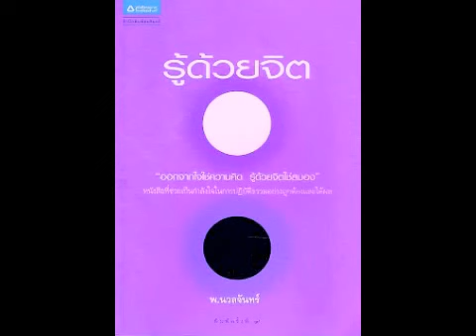046 คิดมากไปหรือเปล่า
เสียงอ่านหนังสือ "รู้ด้วยจิต" เขียนโดย พ.นวลจันทร์ (พระอาจารย์นวลจันทร์ กิตติปัญโญ)
จัดพิมพ์โดย สำนักพิมพ์อมรินทร์
จัดทำโดย ทีมงานเพียงแค่รู้